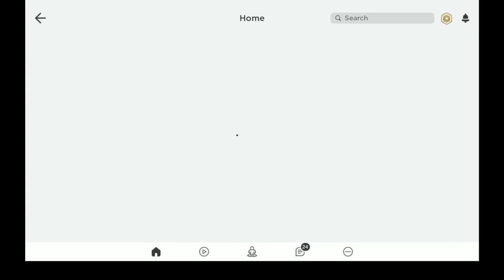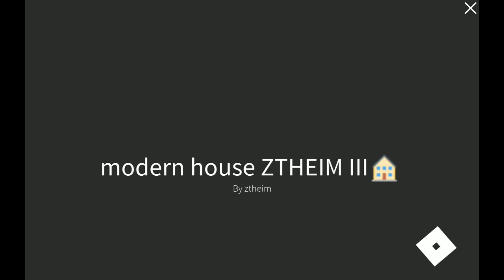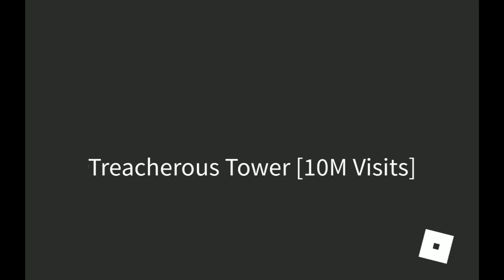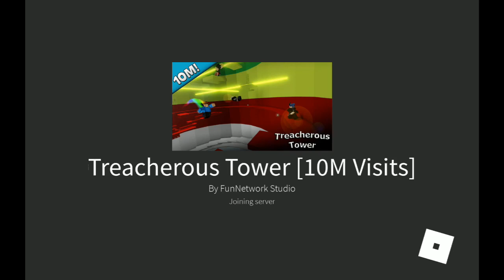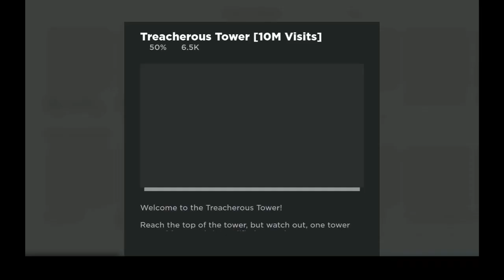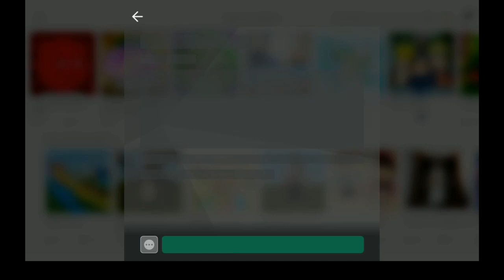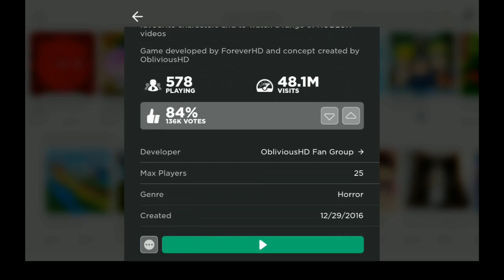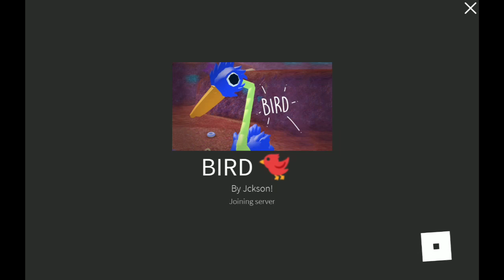"My Mix Roblox Games Compilation"